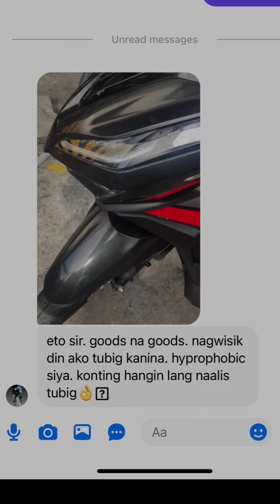MCM PRO INTENSE SEALANT & SPRAY WAX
Ang pagamit ng “intense sealant” same lng po sa mcm pro spray wax pero ito manipis na spray ok na po… as long as ma spread na sa surface ok na po yun no need na makapal na spray sobrang tipid lang nya po gamitin…

After carwash first to use the “intense sealant” ang durability nya 3-6 months ang re application ni sealant is 2-3 months, hindi sya basta humuhulas… how to maintain the “intense sealant?” Sa mga next carwash mo dun mo naman i aapply si mcm pro “spray wax” para mas maging glossy at tumagal ang durability sila ang best patner to maintain ang mga sasakyan natin…. HOW TO USE MCM PRO SPRAY WAX Same lang application ni spray wax at sealant… pinagkaiba lang mas manipis na spray lang si sealant as long as ma spread sta sa buong surface ok na po yun, kahit di sila sabay gamitin sa next carwash na si spray wax…